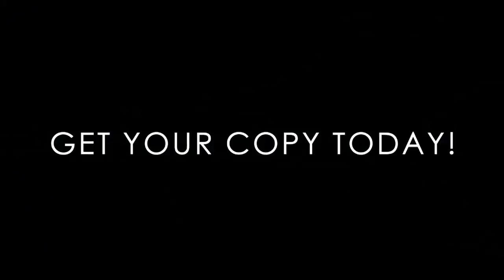8.29.19 - Interview w/ Aryn Wright-Thompson of The Overcomer Movie by The Kendrick Brothers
8.29.19 - Interview with Aryn Wright-Thompson of The Overcomer Movie

Follow @LarryReidLive on Instagram to watch your favorite 1-minute clips from the show!